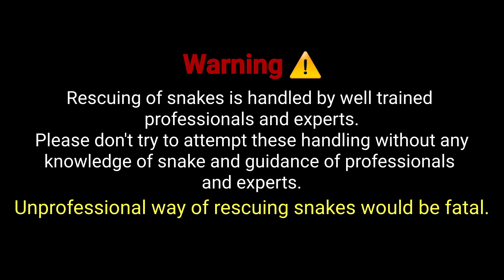COBRA SNAKE RESCUE